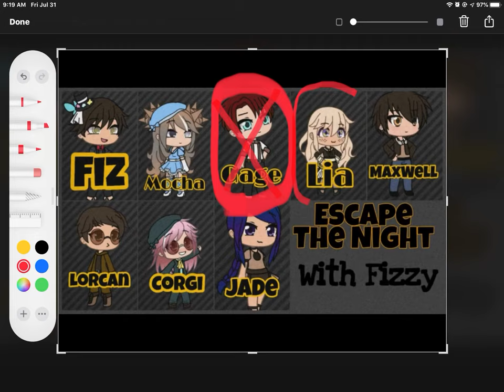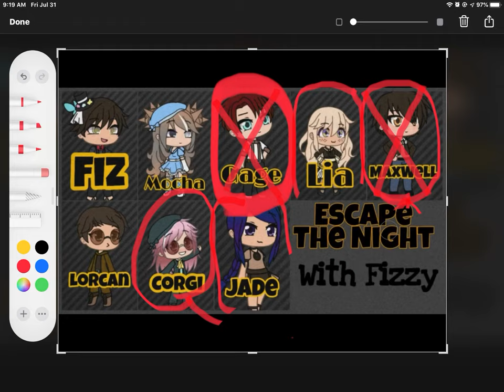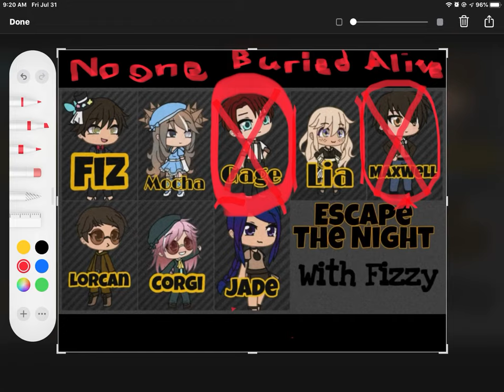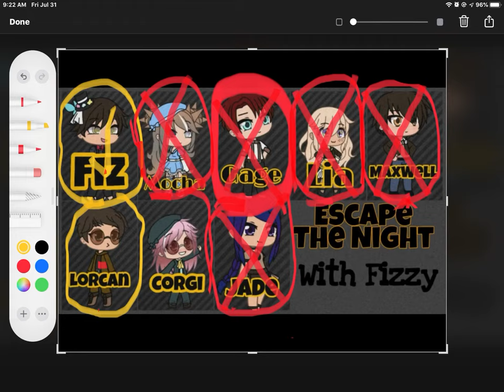Fizzy’s Escape the Night Season 1 Death Prediciton